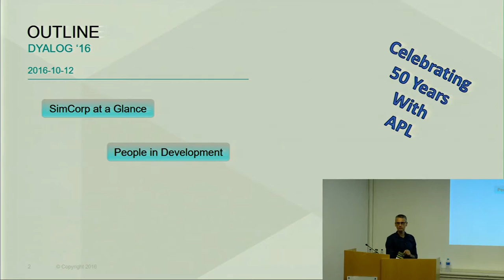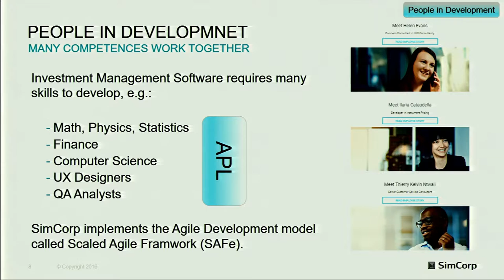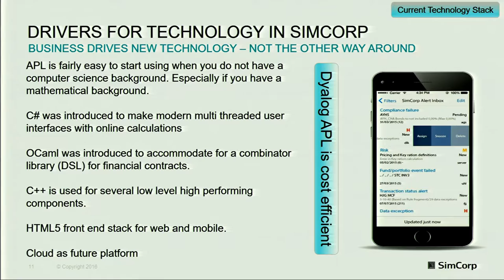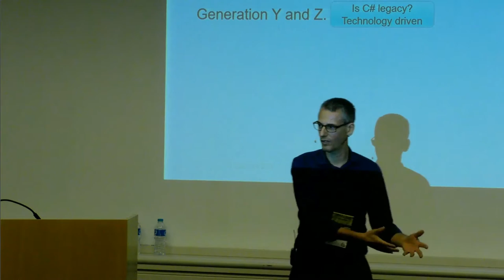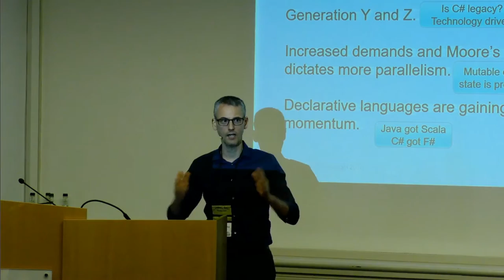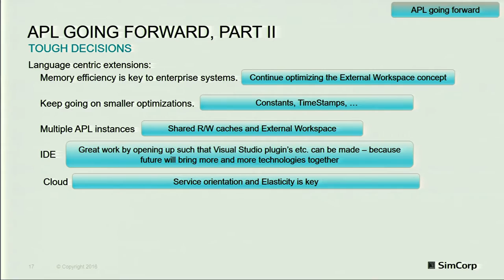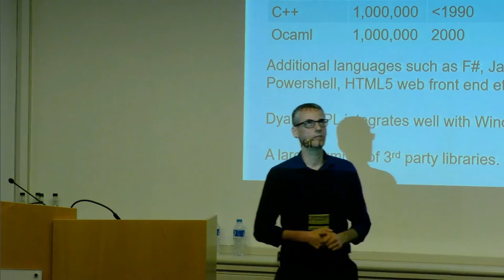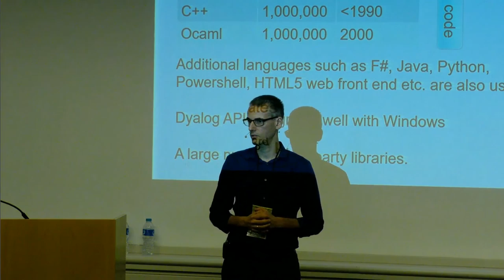The use of APL in SimCorp Dimension // Niels Hallenberg// Dyalog16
Niels Hallenberg

Niels Hallenberg (SimCorp) explains how business values drive the decision of what language to use. For SimCorp Dimension, SimCorp's integrated enterprise system for large investment managers, 250+ multi-discipline developers need to use the same language and that language has to be able to integrate with other technologies and be amenable to agile methodologies, as well as be future proof. APL was selected 20 years ago and is still the language of choice, although it is also supplemented by other 150 developers working with HTML, Ocaml, C++, C#, etc. Using APL allows the developers to focus on the business and is cost efficient. Niels then introduces the enhancements he would like to see within Dyalog to support SimCorp dimension for the next decades (increased parallelism, high precision numbers, cache shared by multiple Sessions, etc.).